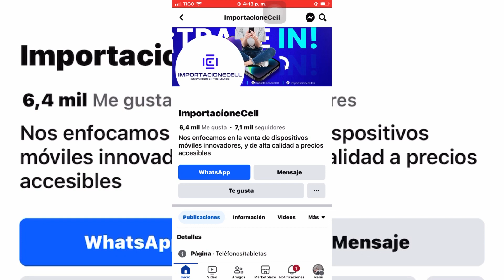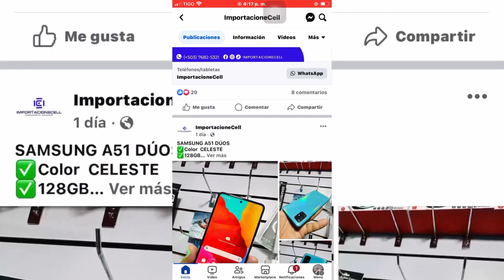QUERES TELEFONO NUEVO 😁😁 | MIRA ESTA OPCION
Informacion de importacione cell